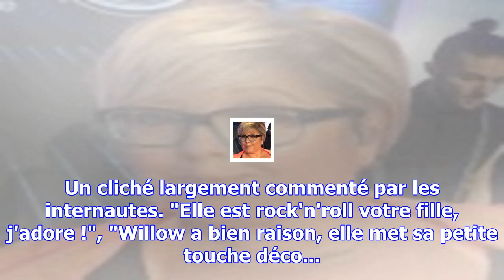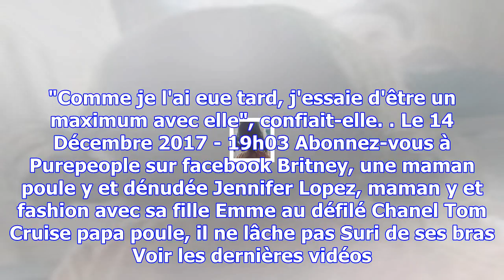Laurence boccolini : rare photo de sa fille willow pour noël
Laurence Boccolini, animatrice de Money Drop sur TF1. Laurence Boccolini, animatrice de Money Drop s...